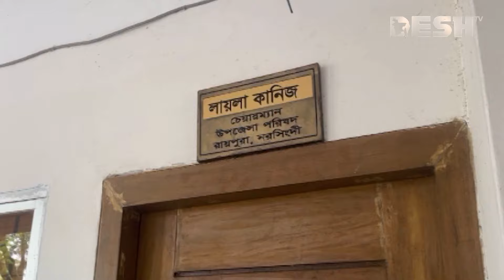আলোচিত মতিউরের প্রথম স্ত্রী লায়লা আত্মগোপনে | Motiur Rahman's Wife | NBR Officer | News | Desh TV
»» Office Address:
42, Shaheed Sangbadik Selina Parveen Sarak, Malibag 1217 Dhaka, Dhaka Division, Bangladesh